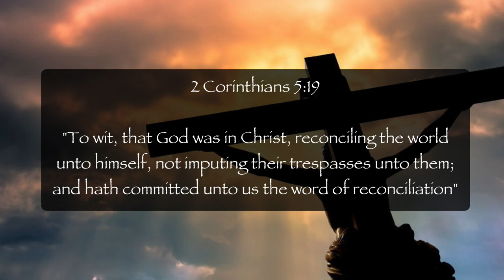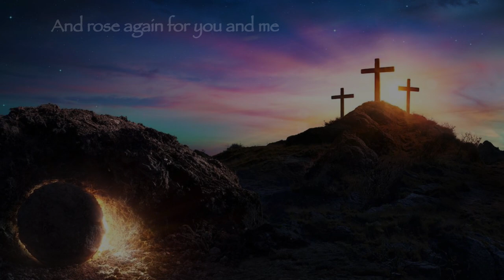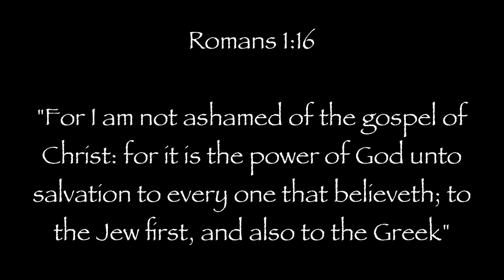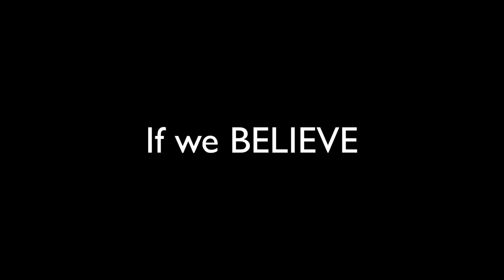"The Gospel of Christ" || by Larry Tidwell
I pray for anyone watching this video they would place their faith in the gospel of Jesus Christ today. The "good news" that Jesus Christ, God in the form of human flesh, willingly came here to die on a cross for your sins, was buried in a tomb & rose 3 days later in victory. And it's through your FAITH in this alone that God can accept and restore you back to Him.